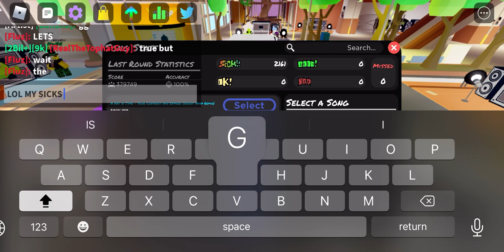(Updated) Flatline (Insane) PFC 100% Funky Friday Mobile